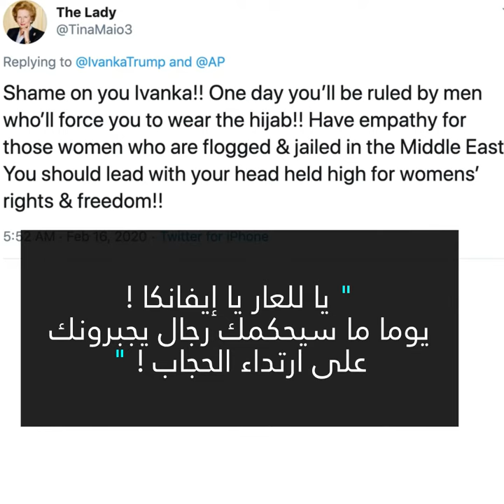ايفانكا ترامب ترتدي الحجاب !🧕🏻😱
ابنة دونالد ترامب ترتدي الحجاب و تزور مسجدا ! 🕌🧕🏻